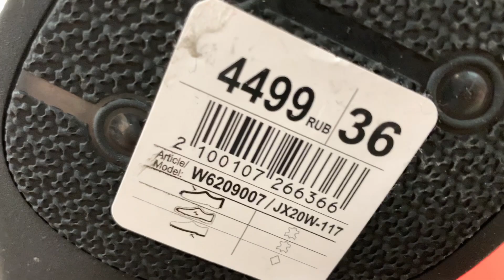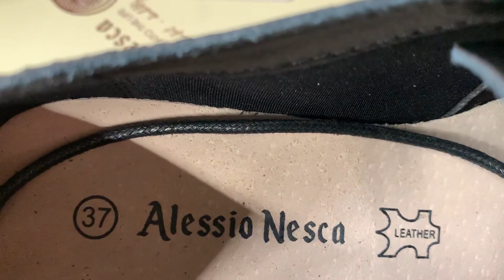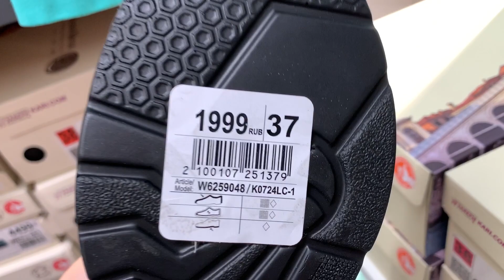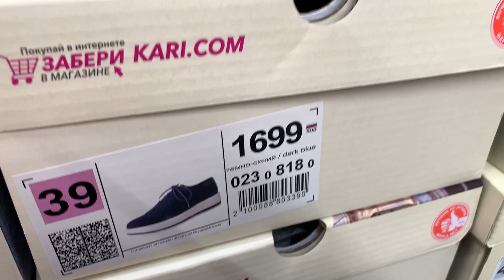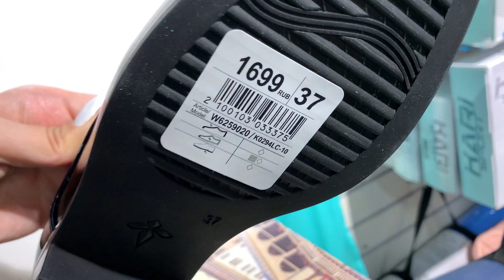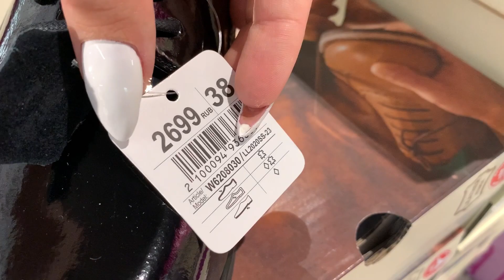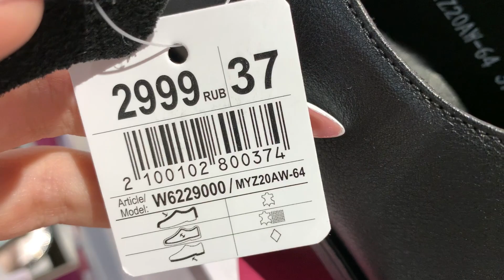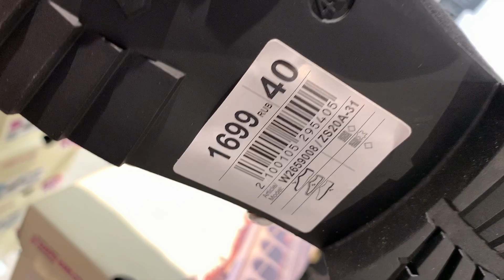МАГАЗИН ОБУВИ КАРИ👠ШИКАРНАЯ НОВАЯ ОСЕННЯЯ КОЛЛЕКЦИЯ 2020! АКЦИИ СКИДКИ В KARI. ОБУВЬ Pierre Cardin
Всем привет! Я рада Вас приветствовать на своём канале! МАГАЗИН ОБУВИ КАРИ👠 ШИКАРНАЯ НОВАЯ ОСЕННЯЯ КОЛЛЕКЦИЯ 2020!  ОБУВЬ Pierre Cardin

KARI осенняя НОВАЯ КОЛЛЕКЦИЯ,
КАРИ новинки,
КАРИ летняя обувь,
Загадочная леди